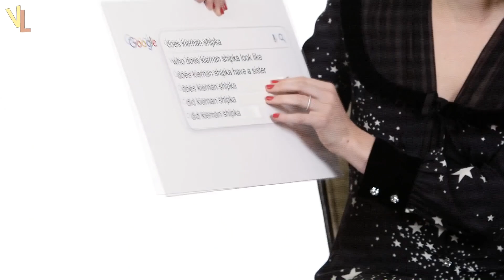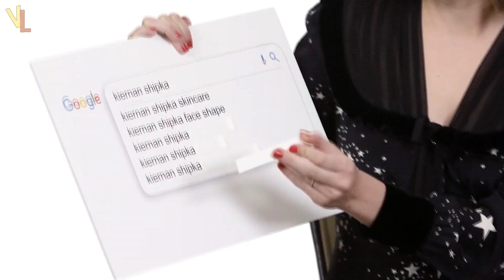ПУСТЬ ИДЕТ СНЕГ (NETFLIX) ► КИРНАН ШИПКА И ИЗАБЕЛА МЕРСЕД "КАК ОТВЕЧАТЬ В ДИРЕКТЕ" (НА РУССКОМ)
В этом ролике актеры из новой новогодней экранизации Netflix Пусть идет снег Кирнан Шипка и Изабела Мерсед отвечают на самые частые гугл запросы о себе в интернете.